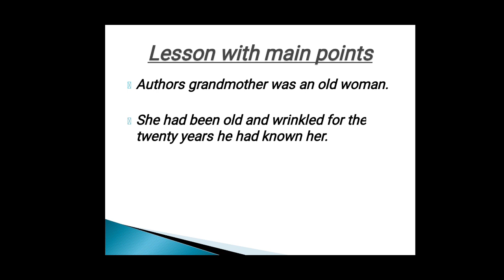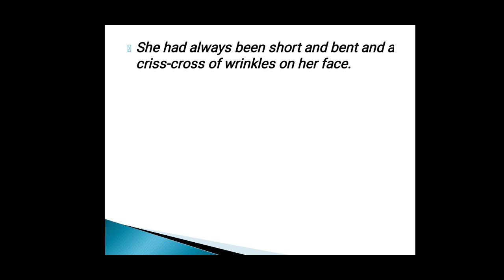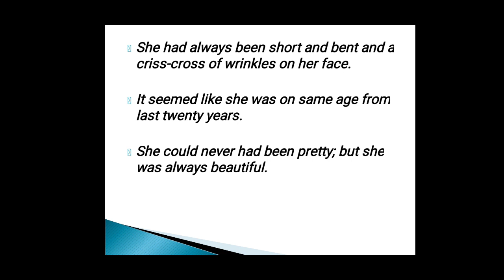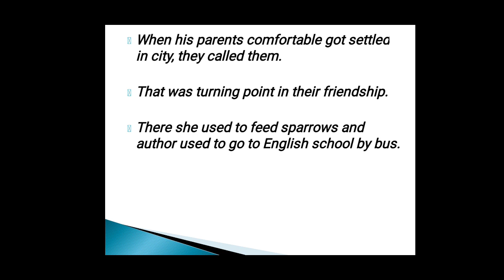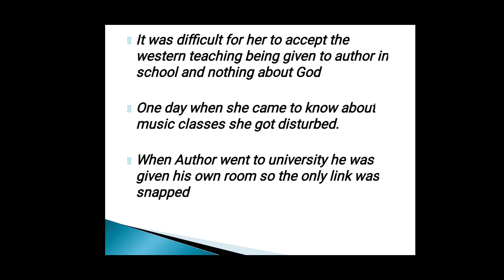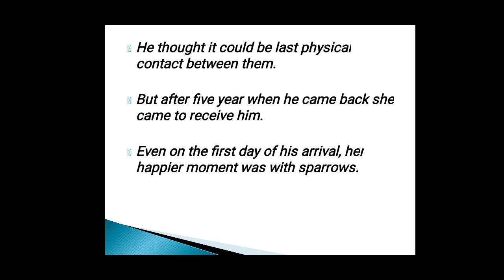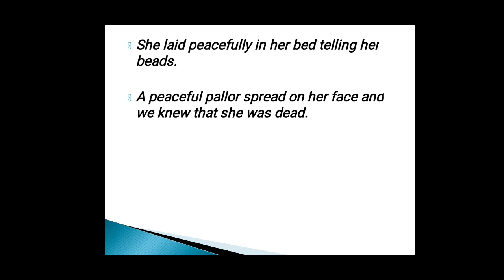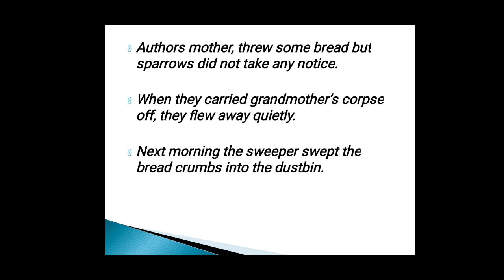The Portrait of a Lady by Khushwant Singh 11th CBSE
Khushwant Singh's childhood relationship with his grandmother with passage of time beautifully depicted in the chapter